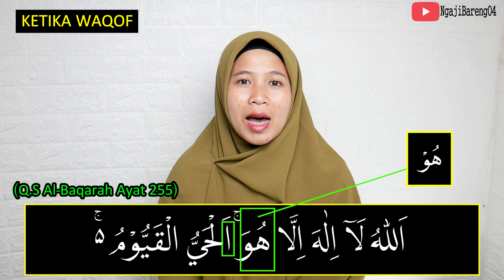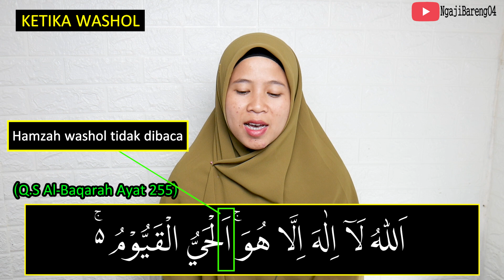CARA BACA SURAH AL-BAQARAH AYAT 255 AYAT KURSI BELAJAR TAJWID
Penggalan surah Albaqarah ayat 255 berhubungan dengan cara baca hamzah washol.Pada kata "alhayyu" , alifnya sebetulnya adalah hamzah washol,artinya hanya dibaca ketika memulai bacaan dari hamzah washol tersebut.
1. ketika waqof pada tanda waqof ج  , memulai lagi bacaan dengan membaca hamzah washol dengan harokat fathah "alhayyu" karena setelah hamzah washol ada huruf ل
2. ketika washol dr kalimat sebelum tanda waqof ج  hamzah washol tidak dibaca